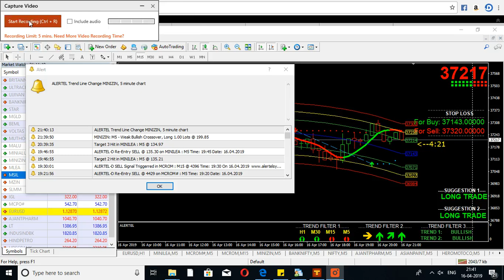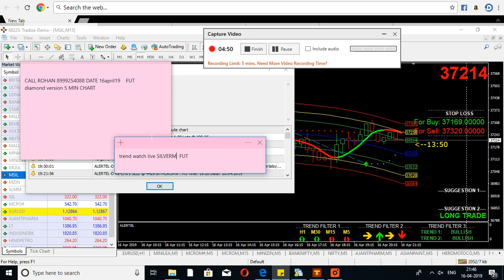LIVE TRADE SILVERM AS ON 16APR19 MT4 5MIN CHART